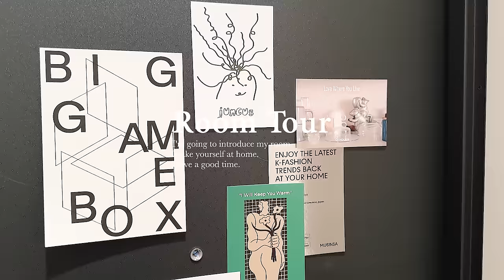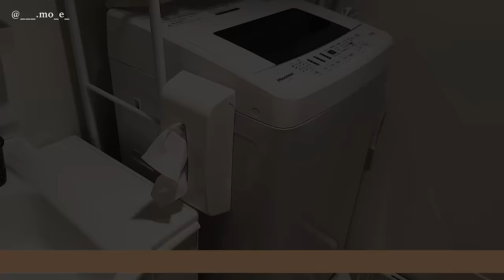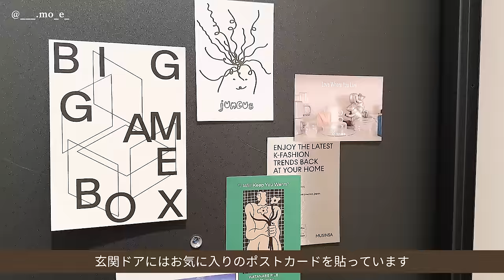【ルームツアー】1K8畳の一人暮らし。アートをポイントにしたシンプルポップで可愛いのメゾネットのお部屋｜ホワイトインテリア・部屋紹介 Japanese room tour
白色をベースに観葉植物やアートで色味を加えたメゾネットタイプの1Kの韓国風なお部屋🕊️お部屋の詳細&主さまのInstagramは下記をご覧ください😊

今回のお部屋【@___.mo_e_】さん

【暮らし】1人暮らし

【職業】会社員　アパレルEC

【年齢】20代

【住まい】東京都

【部屋のタイプ・広さ】 1K・ 29㎡ （リビング8畳）

【家賃】8万円前半

天井が低いので、大型の家具は背の低いものを選び、
広く見えるように家具は白をベースにしました。

小さめの家具は大好きなシルバーを入れたり、カラフルなものも好きなので、
雑貨類はカラーものを取り入れたりして部屋に彩りを加えてます。

ホワイト×韓国風のお部屋
ポップになりすぎないように意識してます！

・ブラインド(楽天)

部屋の垢抜けにおすすめ◎

二面窓でブラインドにしたことによって光が入りやすいところが好きです。

00:00  opening
00:19 お部屋の説明
00:49 メインの部屋
06:23 キッチン
08:25 洗面所
10:04 玄関
11:38 ending

※お願い
こちらの動画はお部屋主様にご協力いただき完成した動画です。
主様が不快に思われますコメントは削除させていただく可能性もございます。